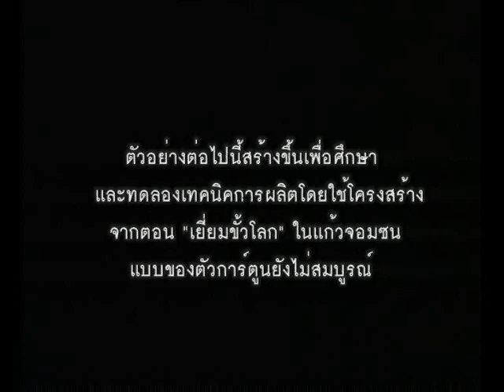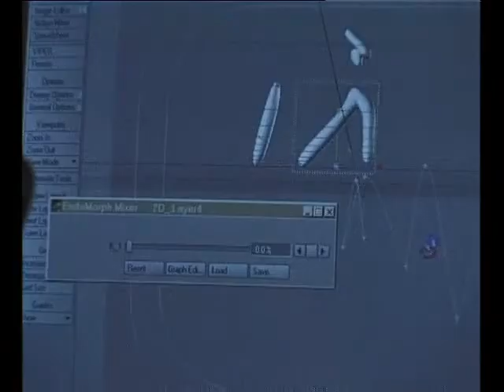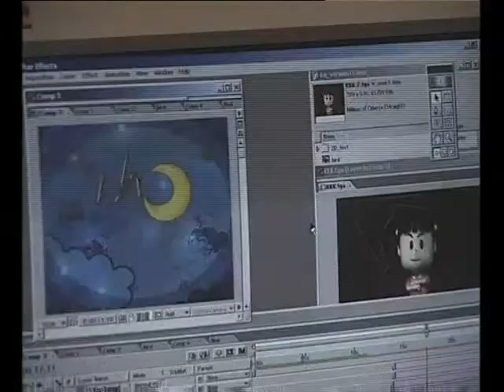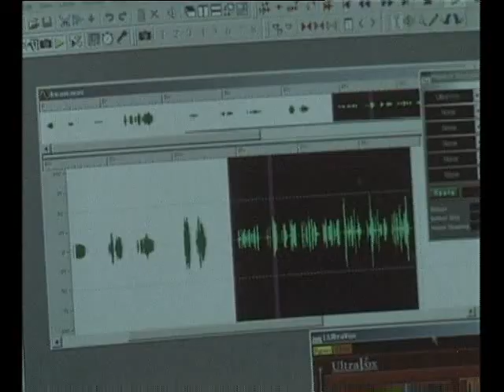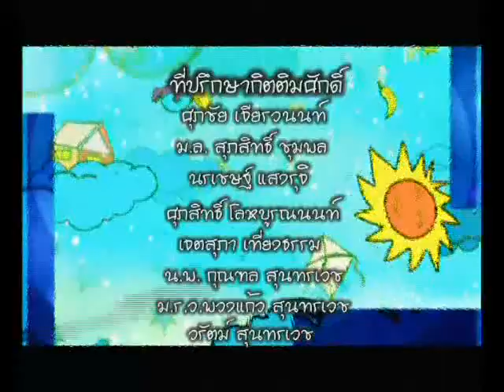แก้วจอมแก่น ๐ - Little Leader Geô 0 - Kéo Siêu Quậy 0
A fun, wonderful story about Little Geô (read her name phonetically as in Español or Italiano), an intelligent little girl who dearly loves her family, friends, and fun! Each teaches a good, useful lesson. This part is an experiment.